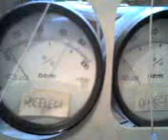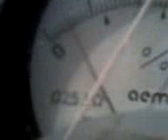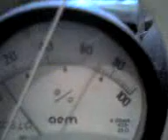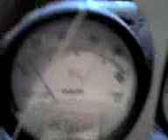20 05 08 1335 emitator veronica cu caspula pe refletometru